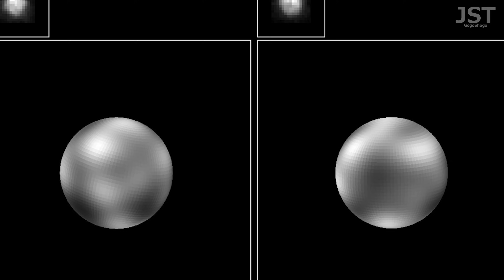冥王星の探査機ニューホライズンズが見たものとは？【JST 午後正午】 [4K]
地球からは鮮明に見えない冥王星をニューホライズンズが探査。冥王星の高画質4K映像をお届けします。
■プラネタリウム『COSMIC CRUISE』 - ナレーション : 津田健次郎

◆総合プロデューサー : 福武總一郎
◆監督・シナリオ・演出 : 午後正午
◆制作 : コニカミノルタプラネタリウム株式会社
◆企画・制作・提供 : 株式会社ベネッセコーポレーション　ベネッセスタードーム

■本『宇宙一わかる、宇宙の話』

PR他、映像・シナリオ・ナレーション原稿制作等、お気軽にご連絡ください。